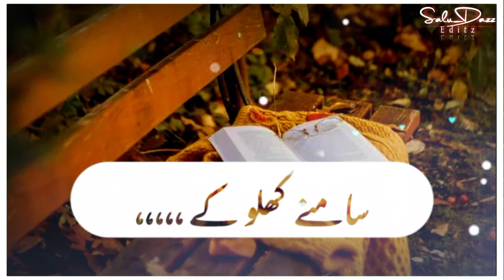Tu ta saha tu v nary Watsapp Status video